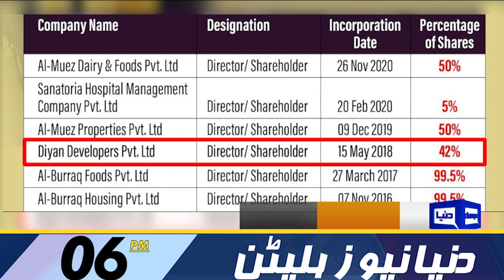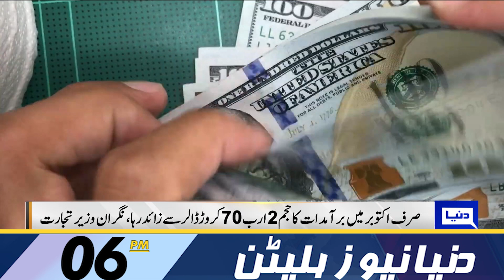Dunya News Bulletin 06:00 PM |Punjab Govt In Action, Important Details For Public |09 November 2023